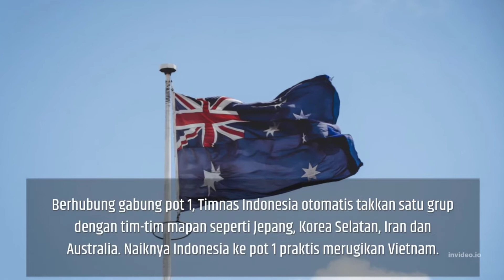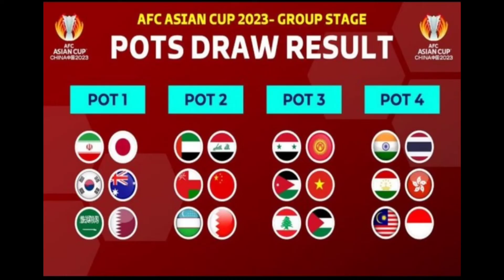Indonesia tuan rumah piala Asia 2023 Vietnam di rugikan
Indonesia tuan rumah piala Asia 2023 Vietnam di rugikan.Apa bila Indonesia terpilih sebagai tuan rumah piala Asia mengalahkan 3 negara lain maka peserta yang paling dirugikan adalah Vietnam.